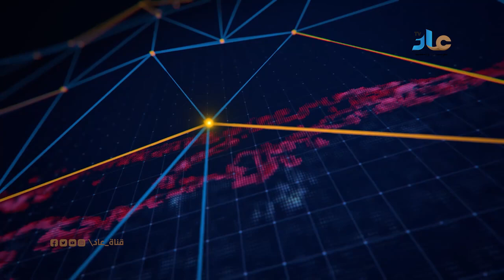محافظ شبوة يدشن مشروع شق وسفلتة شارع الحزم بمدينة عتق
قناة عاد TV  :- تبث ضمن قنوات شبكة الهدى الرقمية بالشحر على التردد المجاني 11000 ترميز 30000 .